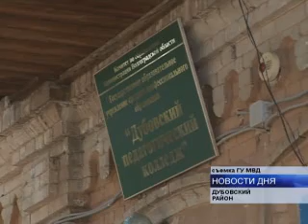ПОХИТИТЕЛЬ ВИДЕОКАМЕР ЗАДЕРЖАН В ДУБОВКЕ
В Дубовке задержали местного жителя,  который подозревается в кражах камер видеонаблюдения. С начала этого года в районном центре была зафиксирована серия подобных преступлений.